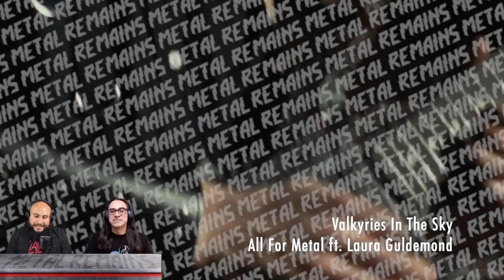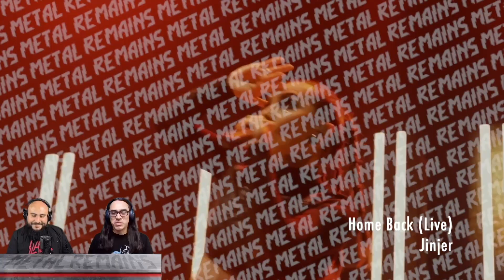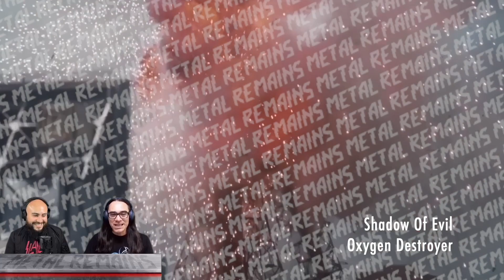VIDEORREACCIÓN: Jinjer, Kerry King, All For Metal, Powerwolf | VIDEOS OUT THIS WEEK 141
VIDEOS OUT THIS WEEK 141

VisionsOfAtlantis - Monsters
AllForMetal ft. LauraGuldemond - Valkyries In The Sky
Sellsword - Saxon Steel
LaLlaveDelYggdrasil - Balder, El Lamento De Frigg
Elvellon - The Aftermath Of Life
SevenSpires - The Old Hurt Of Being Left Behind
OrdenOgan - Moon Fire
Powerwolf - 1589
KerryKing - Toxic
Jinjer - Home Back (Live)
Ayreon - Fate Of Man (Live)
ElettraStorm - Sacrifice Of Angels
OxygenDestroyer - Shadow Of Evil